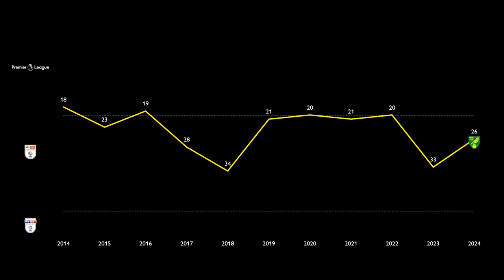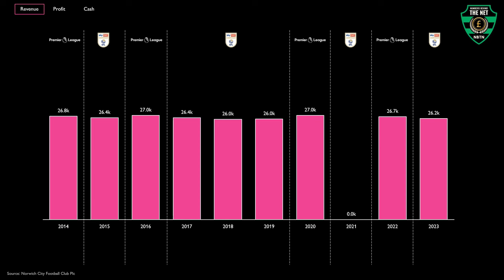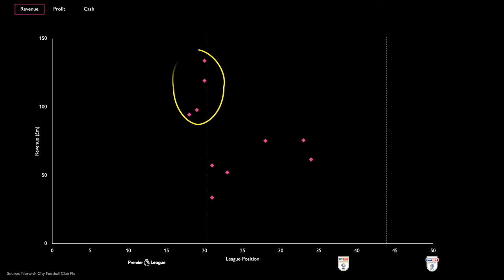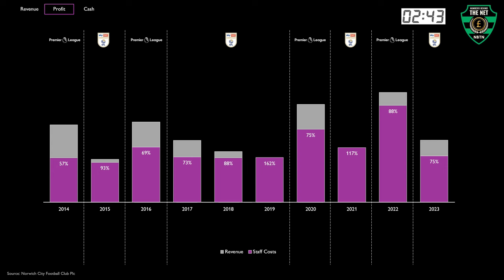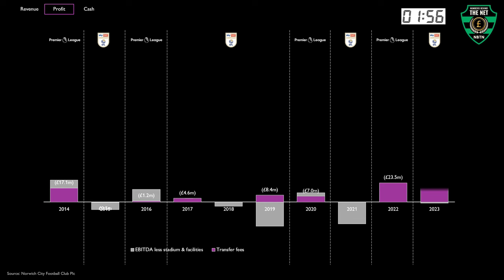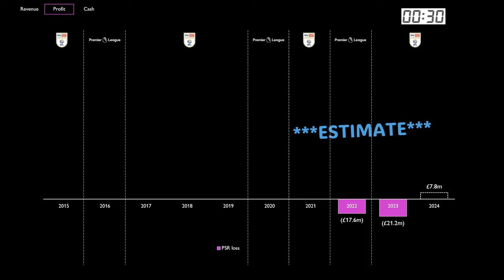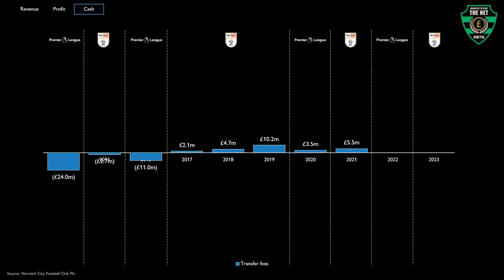Norwich City: financial progress or peril???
4 Premier League relegations since 2014 and soaring debts. will Norwich City's new financial strategy put them at risk of EFL profit & sustainability rules???

In this video, we dive into the financial saga of Norwich City as we track the Canaries' financial journey yo-yoing between the Premier League & the Championship

Don't miss out on the numbers behind the net, as well as all the ups and downs occurring at Carrow Road

00:00 Intro
01:10 Revenue
02:33 Profit
04:28 FFP/PSR
05:44 Cash